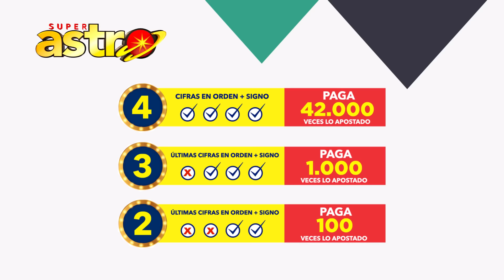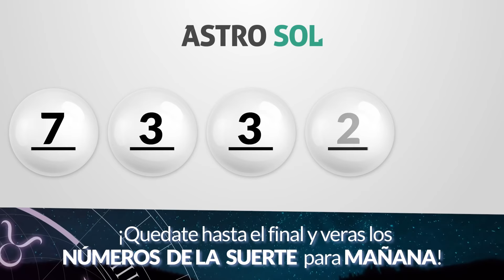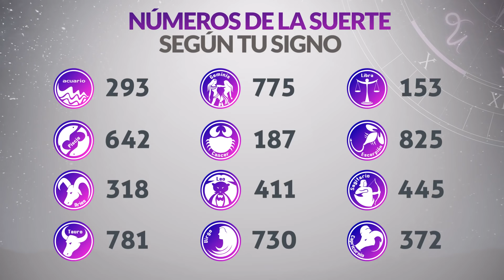Resultado de ASTRO SOL y ASTRO LUNA del Lunes 8 de Febrero de 2021 | SUPER ASTRO 😱💰🚨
Resultado de Astro Sol Lunes 8 de Febrero de 2021
Resultado de Astro Luna Lunes 8 de Febrero de 2021
Astro sol del ocho de febrero
Astro luna del ocho de febrero
Super Astro del ocho de febrero
Resultado de Super Astro 8 de Febrero
Super Astro 8 de Febrero
Chance Chances
loteria loterias
Resultado de Astro Sol ocho de febrero
Resultado de Astro Luna ocho de febrero